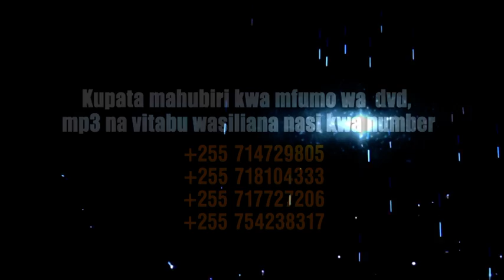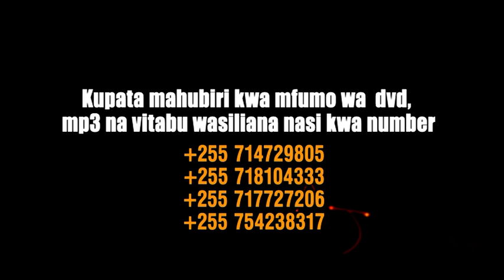NYOTA IMEONEKANA S 1 Ep 6 - Bishop Gwajima - Bonyeza SUBSCRIBE